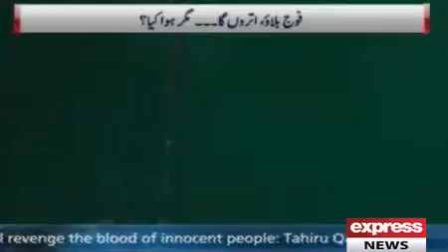Suno Tahir ul Qadri arrival 23 JUN 2014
Express News Official Youtube Channel